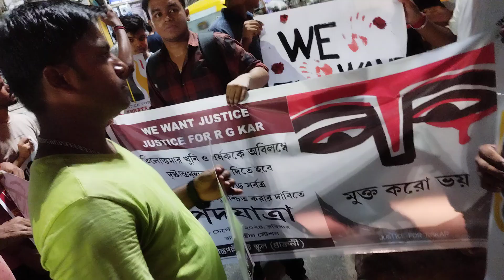আরজিকর ঘটনায় তিলোত্তমার বিচারের দাবিতে ঘটনার প্রতিবাদে ঈশ্বরচন্দ্র বিদ্যাসাগরের মূর্তিতে মাল্যদান